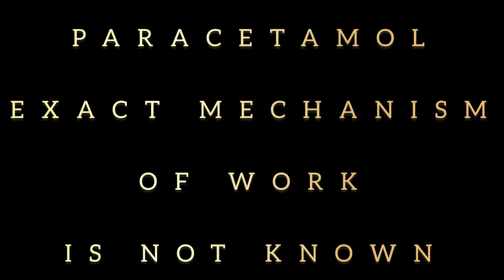Complete Information about PARACETAMOL | GSBpathy | GSBFIT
Paracetamol

Pain killer and fever reduction.

Harmon Northrop Morse an American scientist was the first to make Paracetamol, in the year 1878.

As per FDA labelling exact mechanism of action is not clear.

Half life of paracetamol:
1.5 hours to 2.5 hours

Storage:
Below 25 degree Celsius

The usual dosage for adults is 1000 mg per dose and 4000 mg per day.

Pediatric for fever and pain
Oral or rectal
Less than 1 month 10 to 15mg/kg/dose 6 to 8 hours if required

1 month to 12 years 10 to 15mg/kg/dose 4 to 6 hours if required

Above 12 years:
1000 mg every 6 to 8 hours

Side effects:
common side effects of paracetamol are nausea and abdominal pain

Chronic usage:
Liver and kidney problems
Jaundice
Dar color stools
Low haemoglobin